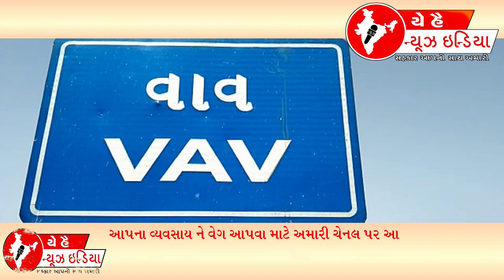વાવ ગ્રામપંચાયત ની ચુંટણી માં પાંચમાં ઉમેદવાર |Sarpanch candidate | Yeh Hai News India